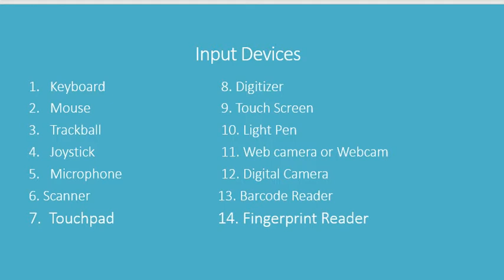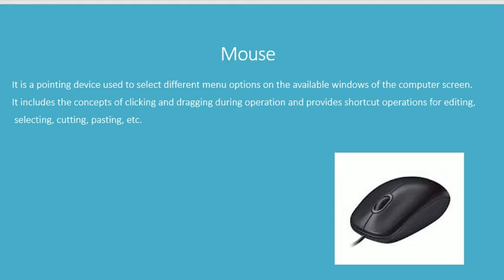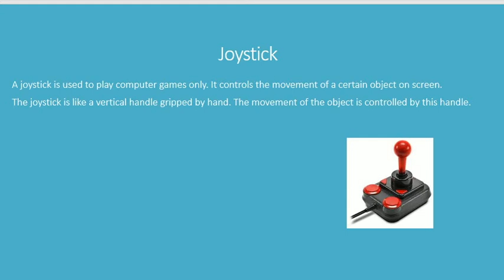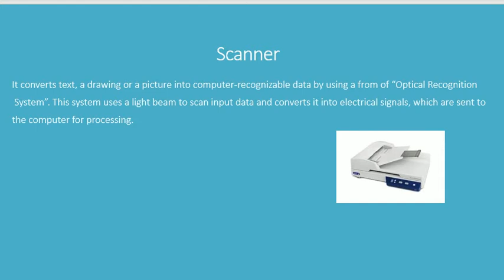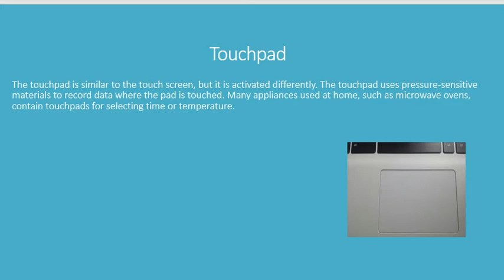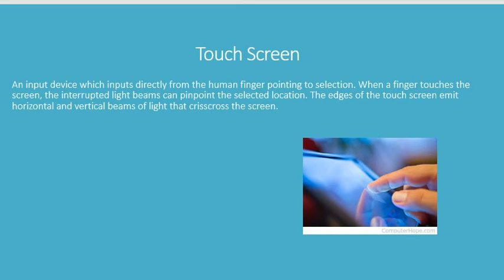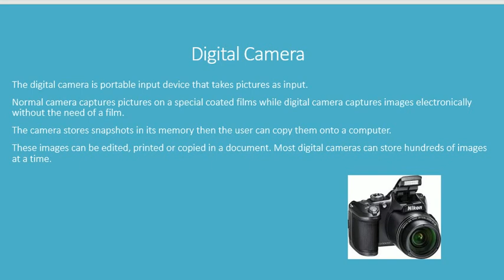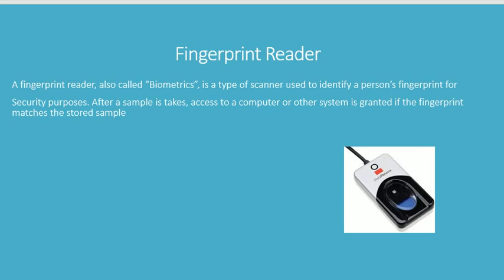Input Devices in [Urdu]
In this video, I will explain about input devices like keyboard, mouse, Trackball, Joystick, Microphone , Scanner , Touchpad. Digitizer, Touch Screen, Light Pen, Web camera or Webcam, Digital Camera , Barcode Reader
and Fingerprint Reader so must watch the complete video.